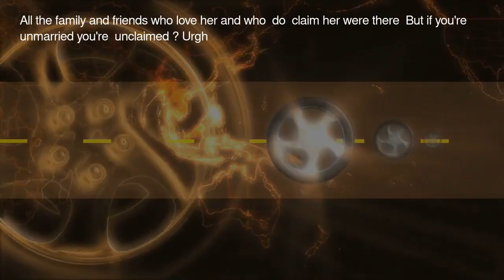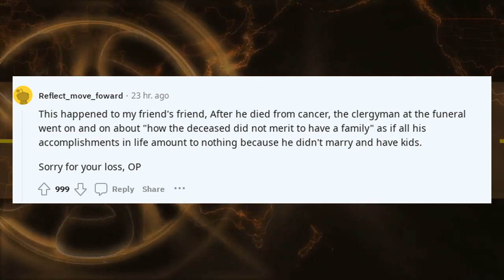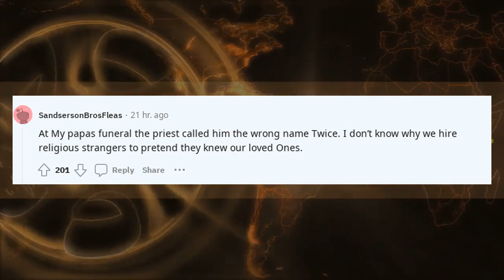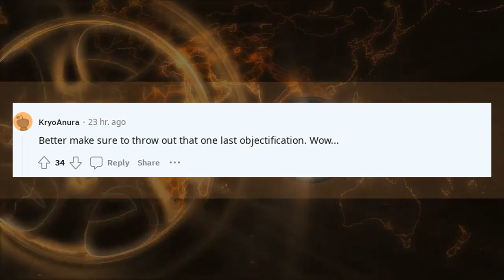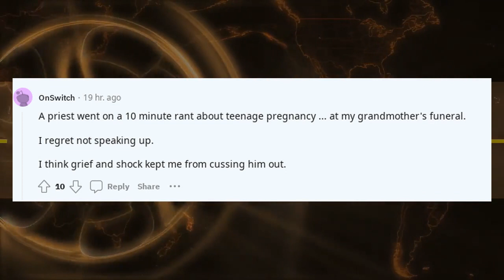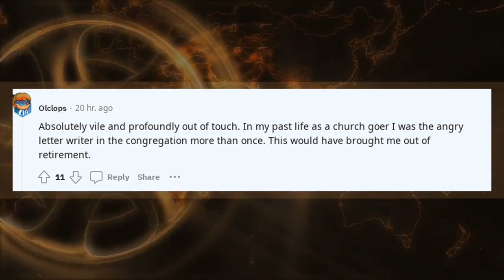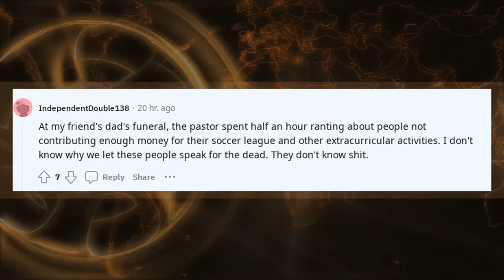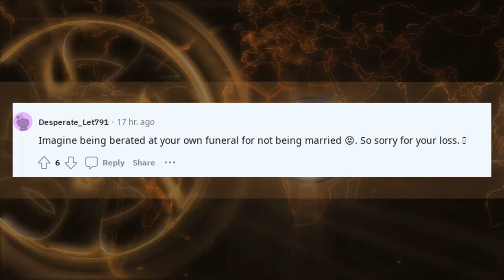Reddit stories At my friends funeral The Minister Referred Me As "Unclaimed Treasure"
Reddit Stories At my friends funeral today the minister referred

🔹 Categories To Explore:

AITA Podcasts: Tune in to hear dramatic stories unfold.